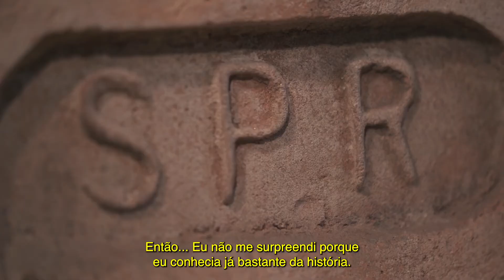Websérie Histórias Ferroviárias 🚂 – EP.29/36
👦🏽Nicolás Escarrião - 28 anos - Agente de Serviço de Operação - Manaus/AM.🇧🇷

📍Nicolás chegou no Estado de São Paulo, com apenas três anos de idade, junto com os pais que buscavam melhores oportunidades de vida 🧳🛄

⏳Aos 20 anos de idade, por conta da universidade, mudou-se para Bauru/SP.  Apesar de ter vivido toda a infância e adolescência em uma cidade pequena, gostou e aproveita toda a experiência de morar em uma cidade maior e mais movimentada.✍🏻🌃

 🚇🎓Ao ingressar na CPTM, já cursando História na USP, observou e fez paralelos que comprovaram todo conhecimento teórico em história da ferrovia estudado na faculdade. Lembra que “…Foi bom ter essa visão na prática do que aprendi no curso”.  🤩

🔠Lembra das palavras do pai que o incentivou a sempre fazer algo que gostasse, que desse satisfação e realização como pessoa. Por isso, Nicolás  sempre estudou bastante aproveitando a vida.🤩

🎯Sonha em terminar a graduação de direito e seguir uma carreira de advogado ou no setor público.🎓👨🏽‍🎓